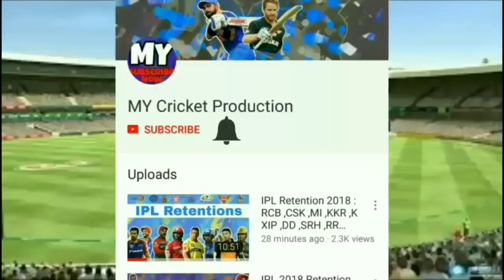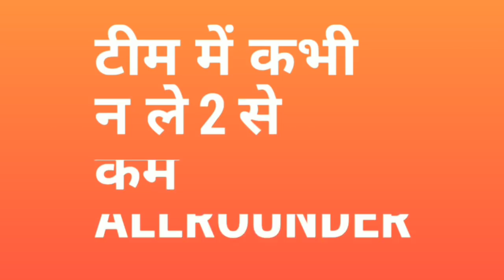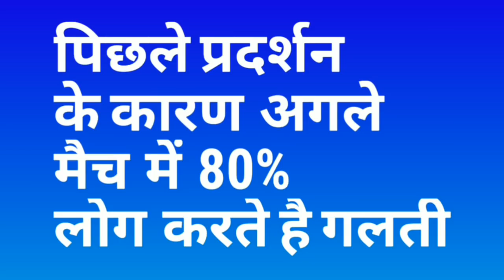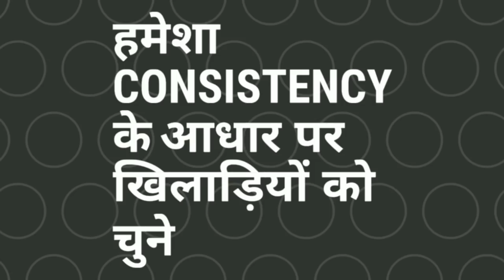IPL 2018 : Top 5 Tricks & Hacks To Win In Dream 11 Fantasy Team League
Watch the top 5 Tricks and hacks to Win the dream 11 Fantasy league matches.